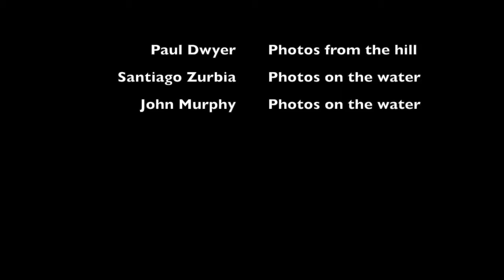ATR 2017sm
Canandaigua Yacht Club Around the Lake Race 2017